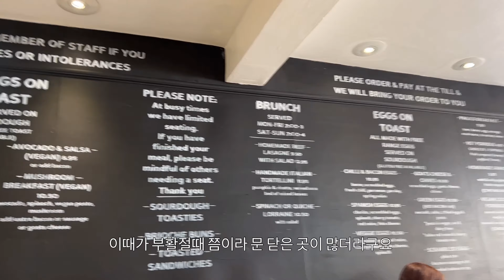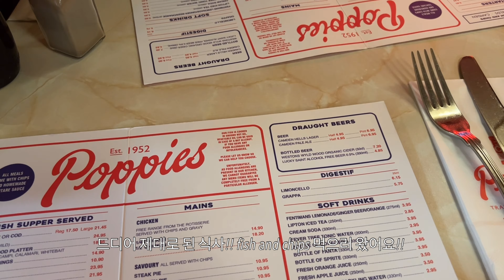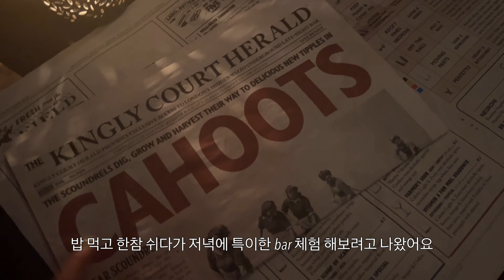Vlog. London vlog, travel, 4월의 런던 여행 (에프터눈 티, 보로 마켓, 빅벤 etc)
First time in London! Went for 4 nights 5 days during Easter weekend. Weather was great, food was great. Lots of people though!